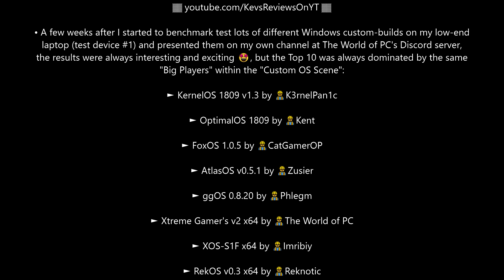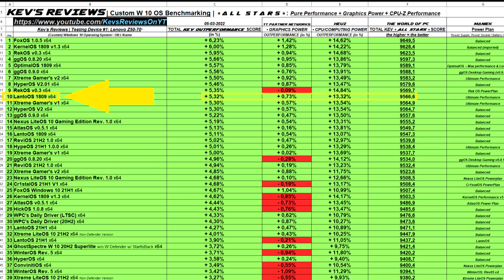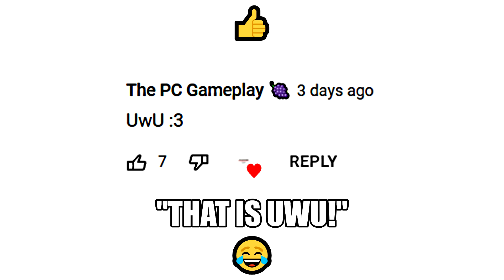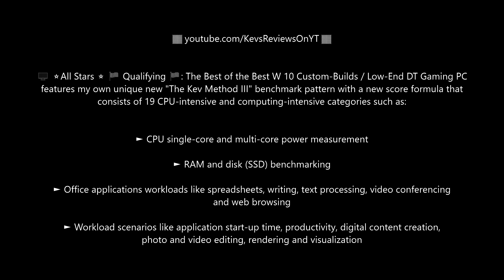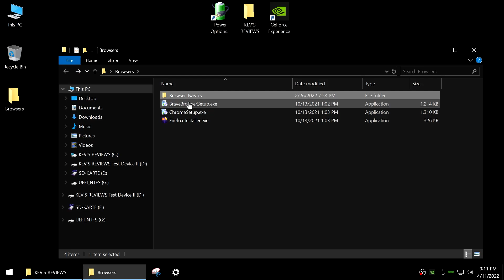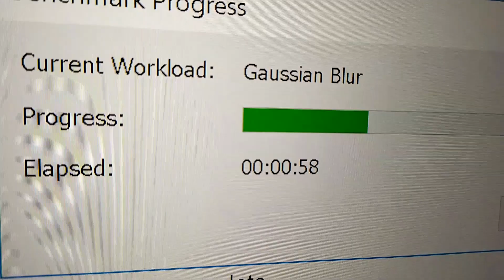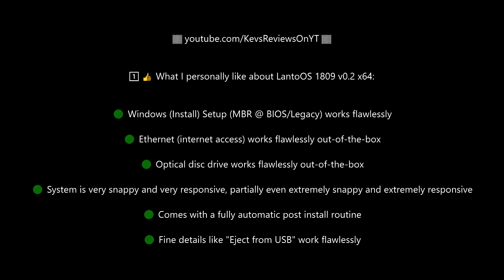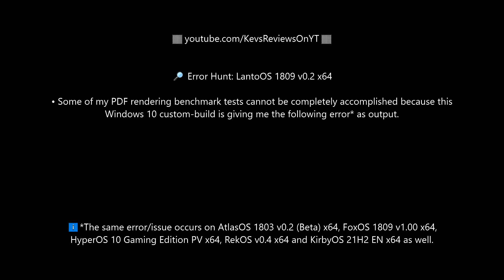💿 LantoOS 1809 v0.2 x64 by 👷 arl1ne / Windows 10 Pro 1809 (17763.1) | ★ KEV'S REVIEWS ★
🖥️ Kev's Reviews | Single Review: 💿 "LantoOS 1809 v0.2 x64" (Windows 10 Pro 1809 / 17763.1) by Arl1ne / ⭐All Stars⭐ 🏁 Qualifying 🏁 The Best of the Best Windows 10 Custom-Builds / Low-End Desktop Gaming PC: March 2022 / April 2022 Leaderboard

Find Arl1ne on Discord ► arl1ne#6258

Only @ kevsreviews: realmachinetesting / novirtualmachine / precision / accuracy / customiso / customwindows / windows10 / windows10iso / gaming / power / performance / customwindowsbenchmarking / lantoos / arl1ne / arl1ne6258 / allstars / foxos / atlasos / ggos / optimalos / kent / wpc /